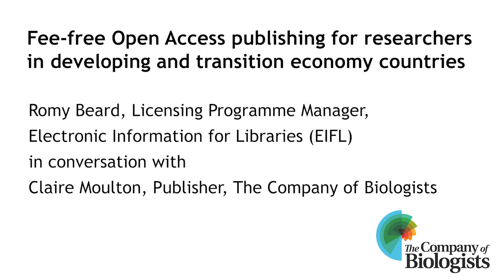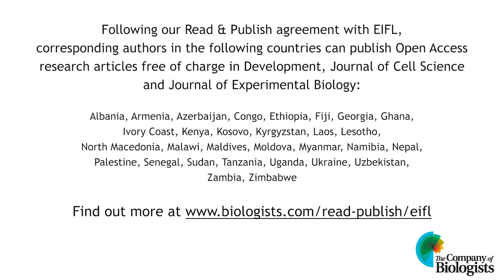Read & Publish voices: Romy Beard, Licensing Programme Manager, EIFL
As part of our Read & Publish Voices series, our Publisher Claire Moulton spoke with Romy Beard, Licensing Programme Manager, about fee-free Open Access publishing for researchers in developing and transition economy countries following a Read & Publish agreement with Electronic Information for Libraries (EIFL).

Read what authors are saying about our Read & Publish initiative

Find out if you qualify for free Open Access publishing